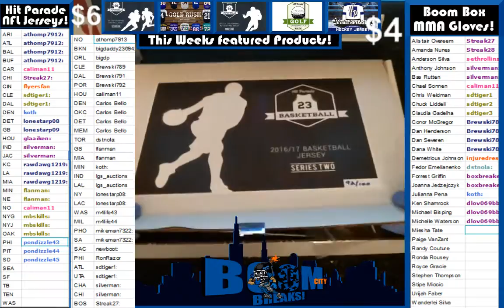1 22 17 Boom Boxes MMA Gloves Box #92 Burke